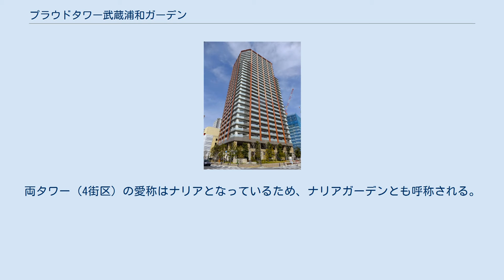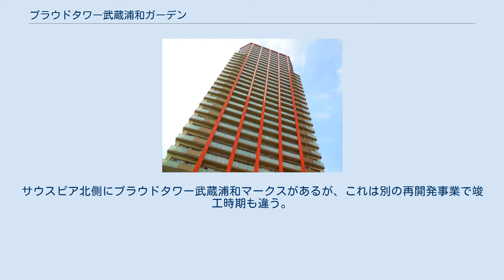プラウドタワー武蔵浦和ガーデン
南側から ナリア商業棟（プラウド武蔵浦和ガーデン） プラウドタワー武蔵浦和ガーデン（プラウドタワーむさしうらわガーデン）は、埼玉県さいたま市南区にある超高層タワーマンション。
野村不動産による分譲マンションとなっている。
ナリアガーデンとも。
 武蔵浦和駅周辺の再開発事業のひとつである武蔵浦和駅第4街区第一種市街地再開発事業BブロックのB棟として建設された。
Bブロックは商業施設（マルエツ）や駐車場棟も含む。
再開発前は工場や住宅などが混在し、西側と南側にはコンクリート張りの水路が流れていた。
 A棟のプラウドタワー武蔵浦和テラスは同時期竣工のツインタワーである。
両タワー（4街区）の愛称はナリアとなっているため、ナリアガーデンとも呼称される。
サウスピア北側にプラウドタワー武蔵浦和マークスがあるが、これは別の再開発事業で竣工時期も違う。
 武蔵浦和駅からペデストリアンデッキで直通徒歩5分の場所にあり、2LDKから4LDKの間取りが用意され、4000万円台～9000万円程度の価格で分譲された。
4街区は武蔵浦和駅周辺の再開発事業の中では8-1街区のMUSE CITY ザ・ファーストタワーに次いで4番目に完成した。
再開発後は道路の拡幅の他、歩道の整備、植栽が整備されている。
 ^ アイテック計画 ^ 武蔵浦和周辺地区事業概要